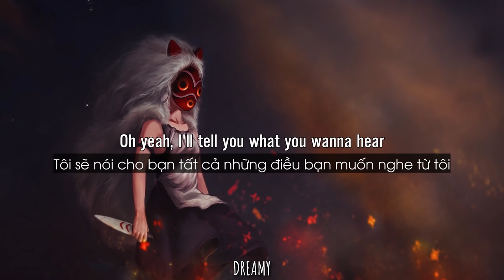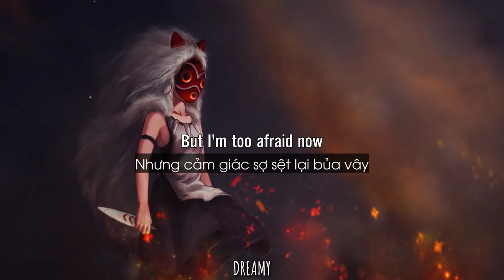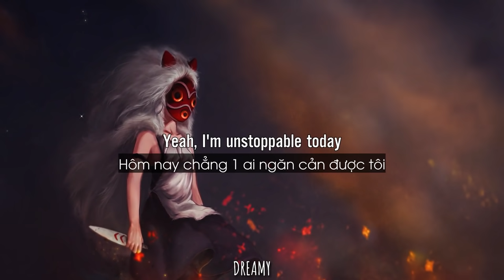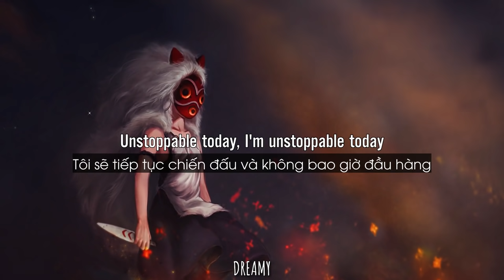[Lyrics+Vietsub] Unstoppable - Sia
Follow D R E A M Y:
🌼Fanpage: bao giờ lập page thì mình sẽ thông báo cho mọi người nhé :3
🎨Background: logia0tears
📝Vocabulary:
✒Unstoppable: Không thể ngăn cản
✒Sunglasses: Kính râm
✒Invincible: Bất khả chiến bại
✒Friendships: Tình bạn
✒Cry: Khóc
✒Armor: Áo giáp
✒Brake: Cái phanh
✒Confident: Tự tin
✒Afraid: Sợ
✒Today: Hôm nay

📌These are the words I extracted from the video, if there are mistakes, hope everyone can comment and learn English well together. Thanks everyone.

DREAMY is a non-profit channel with the purpose of promoting music.